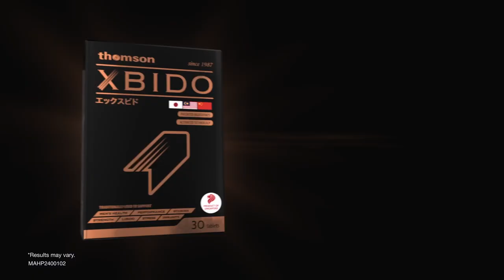Thomson Xbido for Men's health and energy, English 8 sec (Singapore Ver)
Thomson Xbido, clinically tested blend of Patented Tongkat Ali, Patented Rafuma, Red Ginseng and Activated Ginkgo to improve men's well-being, health and vitality.

Please check with your retail pharmacy, online, Lazada or Shopee for the latest promotions.